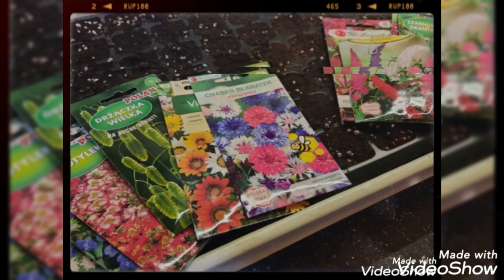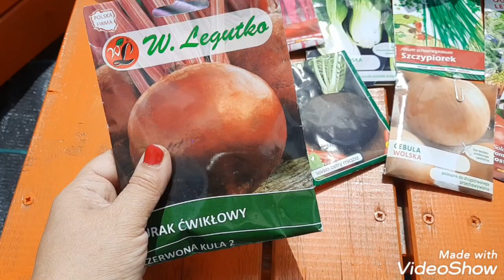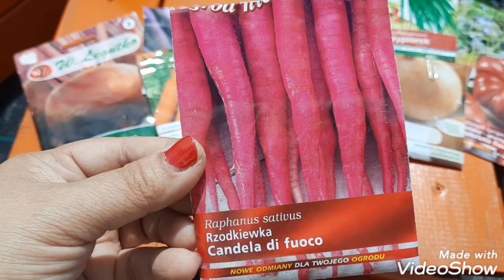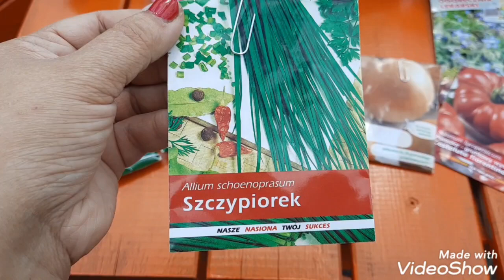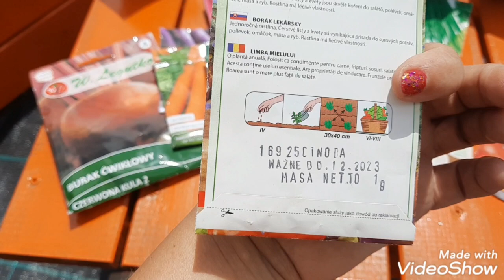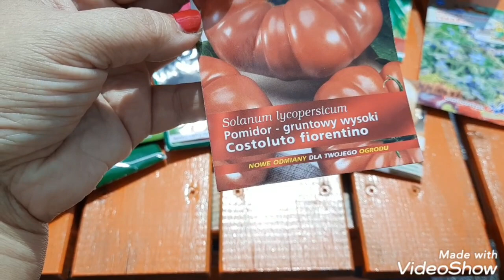CO POSADZIŁAM W LIPCU W OGRODZIE ORAZ TEST PIERWSZYCH POMIDORÓW JAK SMAKUJĄ .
kontakt z Gabi